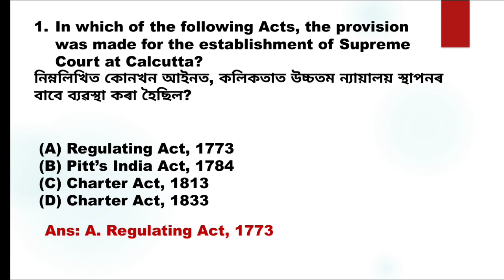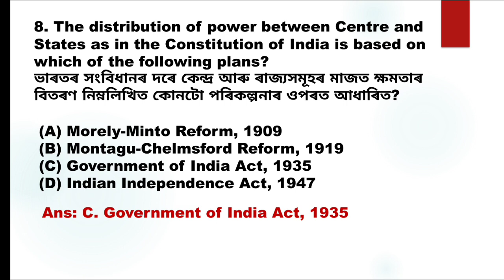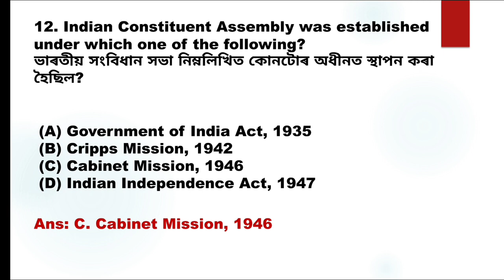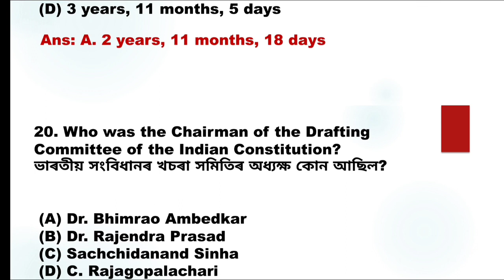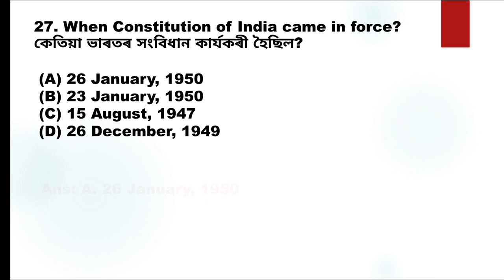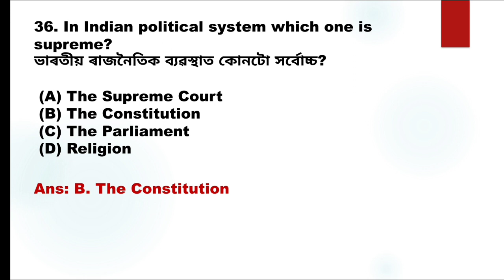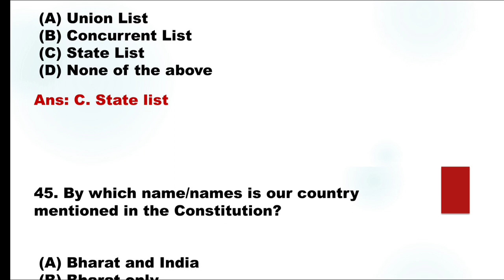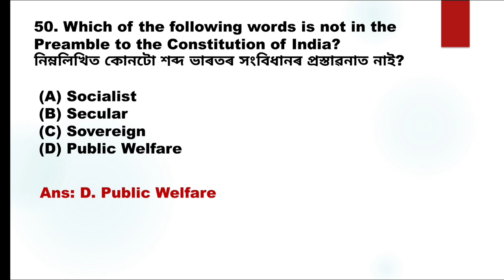NCERT/Indian Polity Most Important MCQs/APDCL/Assam TET/APSC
NCERT/Indian Polity Most Important MCQs/Class-1/APDCL/Assam TET/APSC/Competetive Exams

Assam Competetive Exams
Assam Government Exams
APSC Preparation
APDCL Preparation
Assam Tet
Assam Tet preparation
Indian Polity
Indian Polity most important MCQs
Indian Polity questions and answers
Indian Constitution